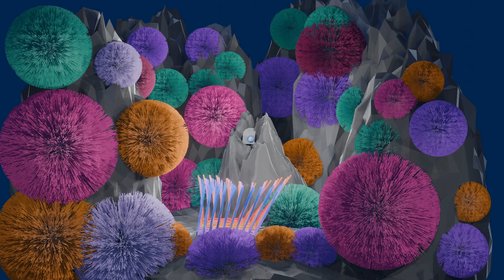all Under the sea By Nzinga Lon Stein Austin